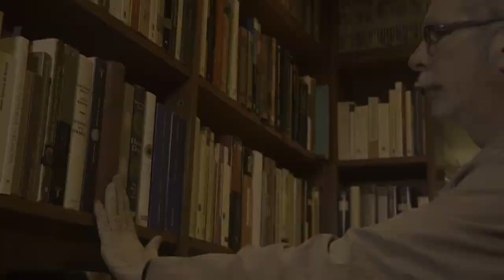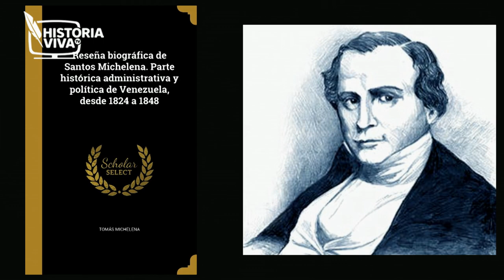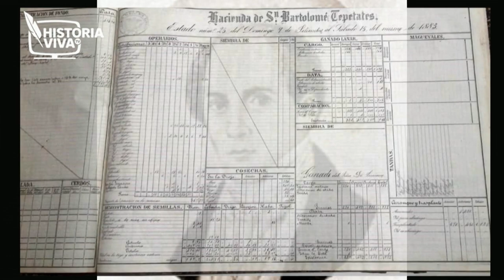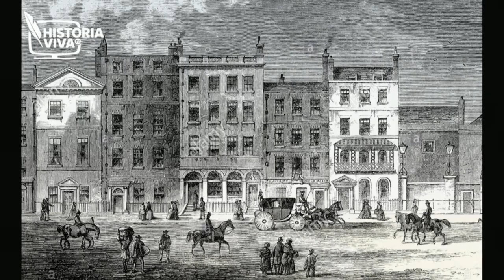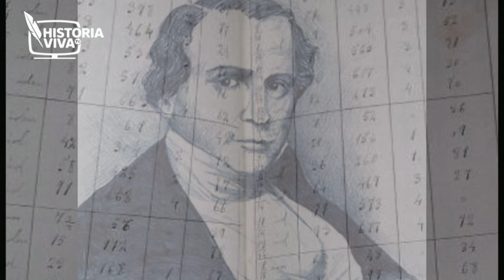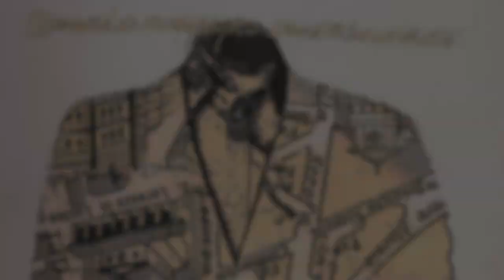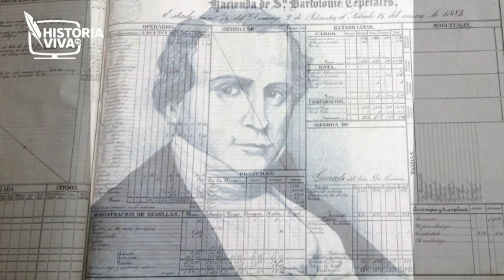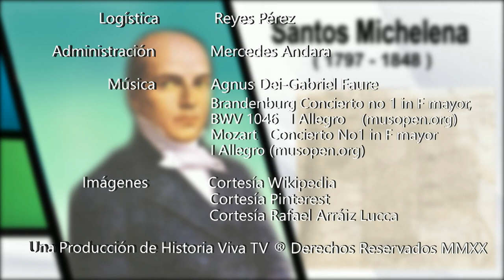Santos Michelena: el administrador por excelencia de Venezuela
Rafael Arráiz Lucca nos trae la vida y obra de Santos Michelena, Canciller y artífice de la Hacienda Nacional de Venezuela y del pago de la deuda pública de los Estados que conformaron la Gran Colombia. Símbolo de la rectitud administrativa en la tercera década venezolana del siglo XIX.

Conoce la nueva forma de contar la Historia con los mejores especialistas Ingresa y aprende con los mejores